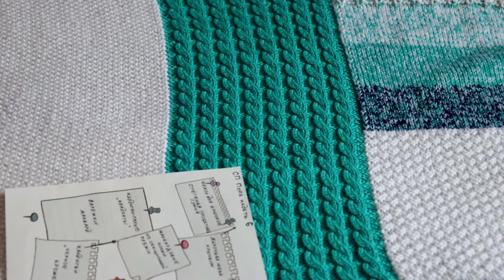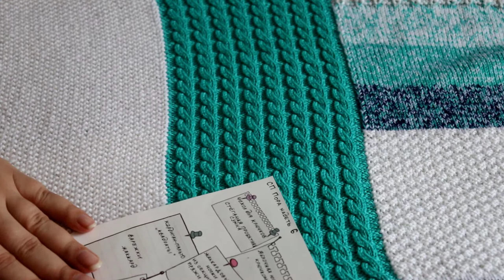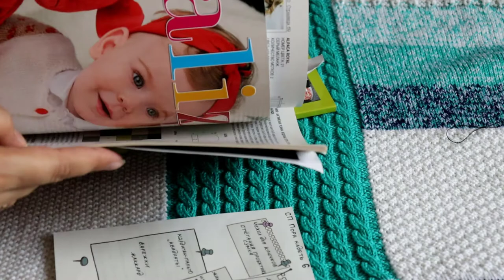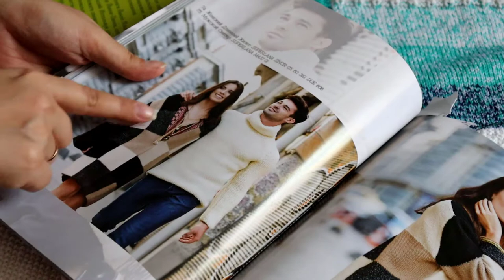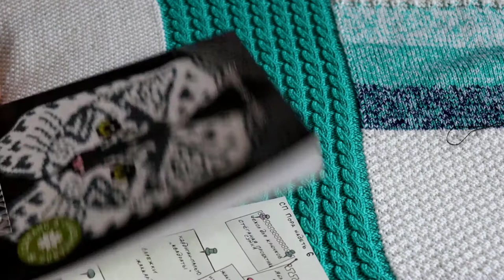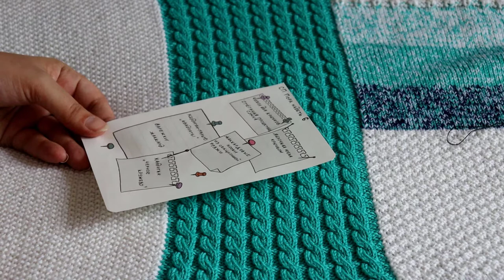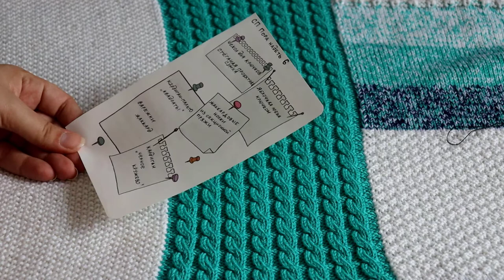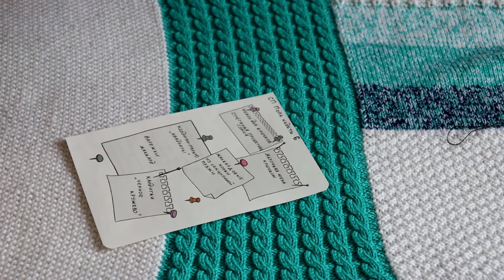СП ПОРА НАДЕТЬ *6. СТАРТ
Беру с собой:
1. Сшить чехол для крючков с вязаным декором.
2. Сшить стеганую проектную сумку.
3. Довязать хлопковую "яблочную" юбку крючком.
4. Связать жаккардовые носки из секционной пряжи.
5. Связать варежки-"лисички" жаккардом.
6. Связать кардиган-пальто-жилет "квадраты".
7. Связать кардиган "черное кружево".